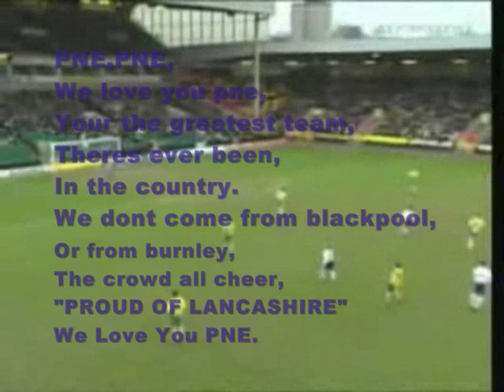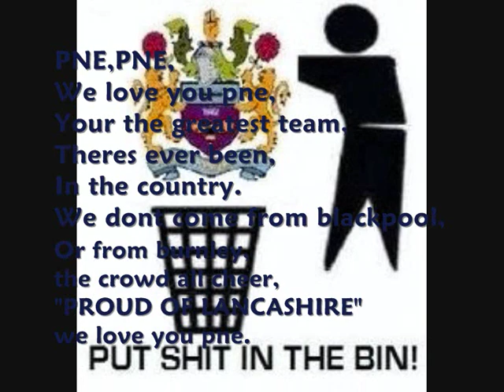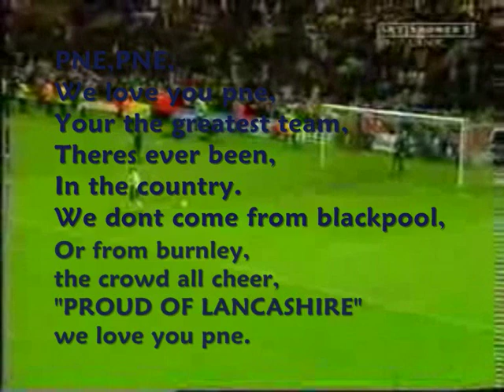Lancashire Hotpots PNE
A very rare Lancashire Hotpots song but rather good i think most pne fans should remember this song being played at pne a few seasons ago.